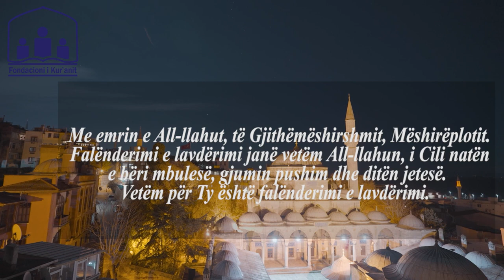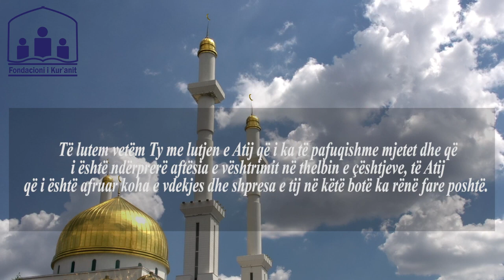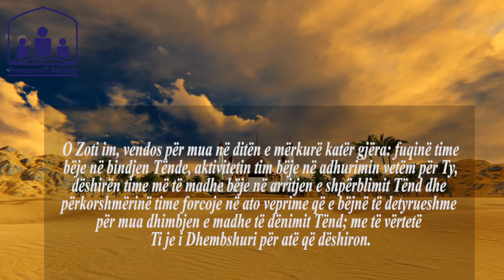Lutja e ditës së mërkurë